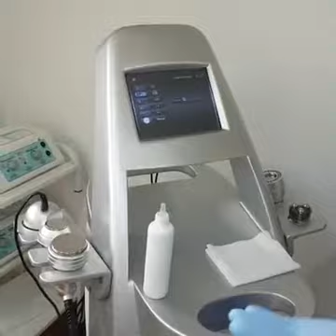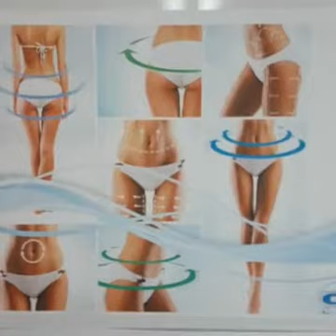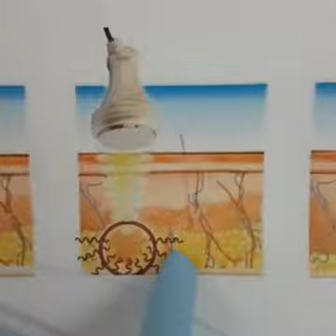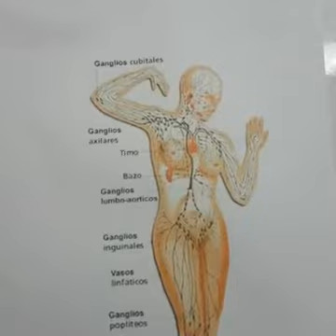como bajar de peso en 1 semana 3 dias naturalmente sin hacer dieta para adelgazar 10 kilos en un mes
. Hoy te enseñamos como bajar de peso en 1 semana o 3 dias naturalmente sin hacer dieta.  Todo este proceso se cumple en un mes donde se reduce desde 10 Kg con el tratamiento Lipomax reduce hips